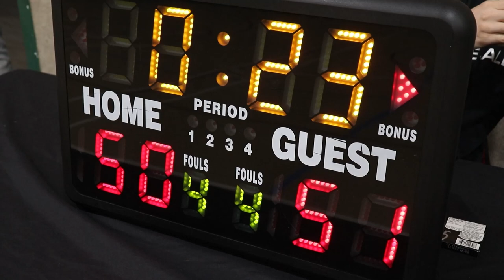2021 Surrey Fall Comp League Quarterfinals - Born Ballers vs Like Mikes - Roundball BC Men's League